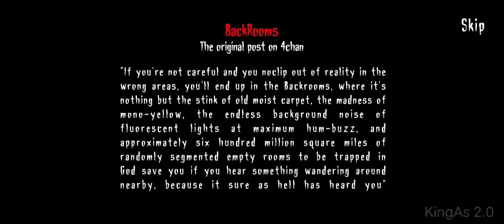|| Obunga Mod Scary Horror Game Android Part -2 Gameplay | Full Gameplay